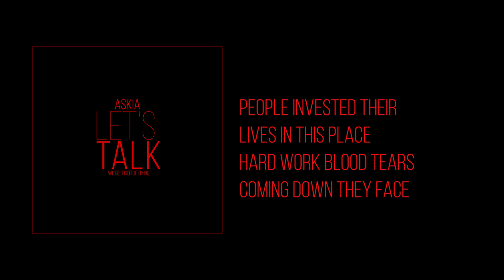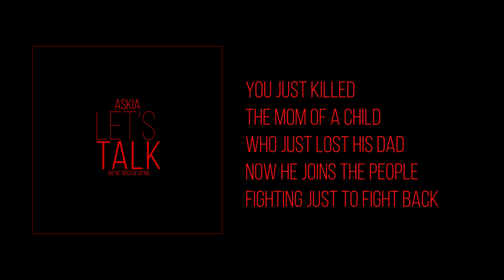Askia - Let's Talk [Official Lyrics Video]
"Let's Talk" performed by Askia

We can't continue to ignore whats going on in our Country.

Lyric video by DakidOfficial.